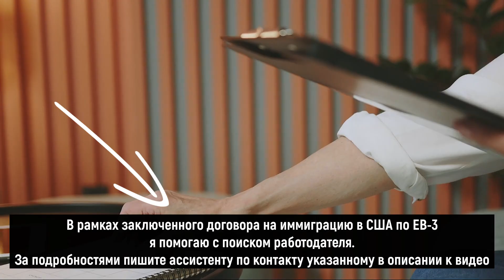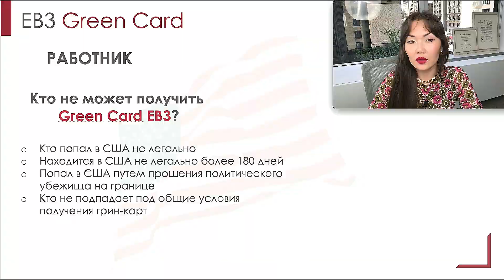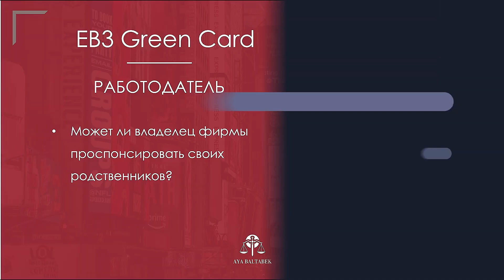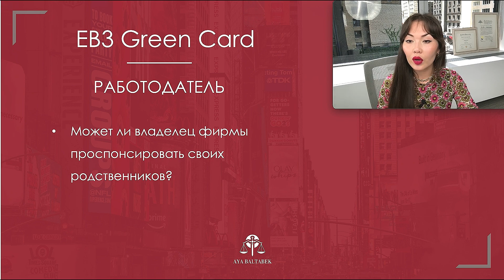Рабочая гринкарта eb3 - иммиграция по визе eb3 США - Работа в США - иммиграционный адвокат Нью Йорк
Контакты для ПЛАТНЫХ консультаций. Только писать, не звонить ассистенту!

В видео:
✅ Кто может получить грин карту EB-3?
✅ Кто не может получить грин карту EB-3?
✅ Где должен находиться человек во время процессе оформления EB-3?
✅ Может ли владелец компании спонсировать на грин карту EB-3 своих родственников?
✅ С чего начать процесс получения EB-3?

Адрес офиса: 247 west 30th street 13 этаж NY NY 10001 TikTok